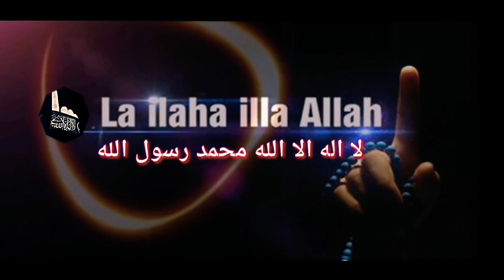ዛዱል መዓድ የረመዷን ፈትዋ በኡስታዝ አህመድ ኣደም!! wollo tube # rami tube# bilal tube# umi tube# harun tube#